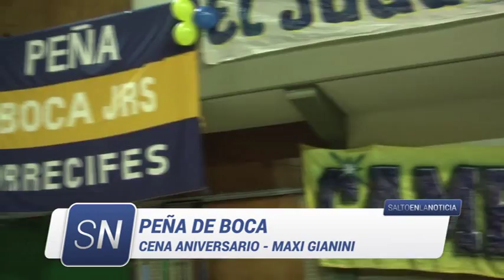PEÑA DE BOCA